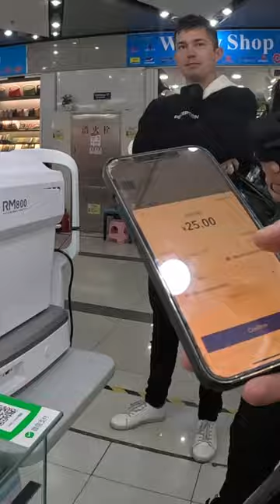$3 Sunglasses in China 🇨🇳